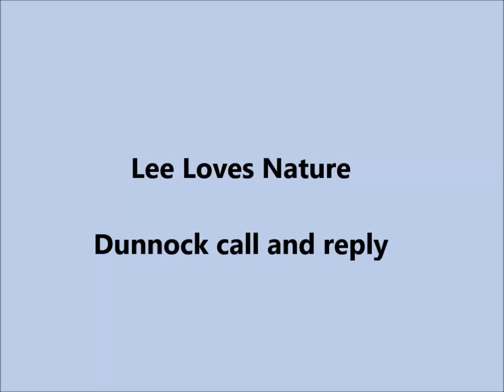Dunnock or Hedge sparrow call & reply. Prunella modularis or Singing plum often seen on the ground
Dunnock or Hedge sparrow calling in the first part, then getting a reply from another Dunnock nearby. Prunella modularis can be translated to mean Plum Modulating or Singing plum.  Mostly seen on the ground creeping quietly along the edge of gardens, they often flick their wings. So I like this wee video of a Dunnock on some shrubbery in the wild as it will help me to recognise the call in future.